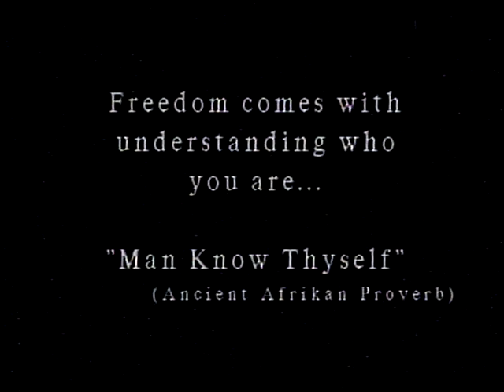Ray Hagins: The Demise of the Christian Faith.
You can purchase this DVD and others by Dr. Ray Hagins

Also, tune into to Dr. Ray Hagins online radio station He broadcasts 24/7 and on Sundays and Wednesdays, 8pm-10pm EST he broadcasts live. He has a ton of information on African history, culture, religion, etc. Everyone can learn from his station regardless of how much you already know.